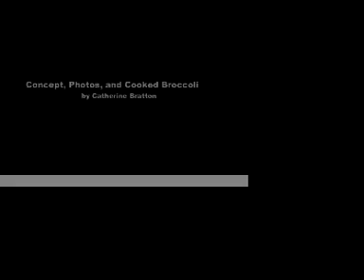The First Adventure of Tampon Sheep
A sheep escapes a box of tampons to have a broccoli filled adventure.